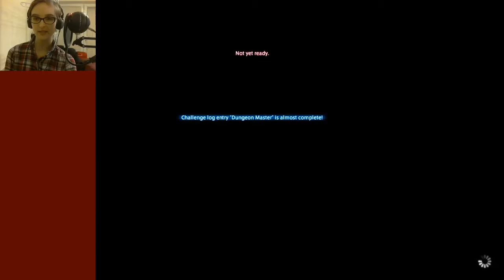Let's Play Final Fantasy XIV Part 32 - Haukke Manor and footage lost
We finish Haukke Manor and my cat kills the recording without me noticing. You get my explanation how we get from quest "Skeletons in Her Closet" to "The Penintent Man". From main scenario you missed quests "Wrath of the Titan", "Tales from the Tidus Slayer", "Hungry Hungry Gobbues", "The Lominsan Way", "Nix That" and "A Modest Proposal". It sounds like a lot but after recovering all the cutscenes that were in those quests, we're left with getting exploitted by a guy that wanted us to kill stuff for him and another guy that killed the titan saying "I don't think you're ready to face the Titan so run errands for me".

This is a FFXIV Main Scenario let's play. Anything outside the main quest will be fairly edited down, however if you want you can see the full version by catching me live on my twitch:

Final Fantasy XIV: A Realm Reborn is a massively multiplayer online role-playing game (MMORPG) for Microsoft Windows, PlayStation 3, PlayStation 4 and macOS. It was developed and published by Square Enix, with Naoki Yoshida as producer and director, and was released worldwide on August 27, 2013. Final Fantasy XIV: A Realm Reborn takes place in the fictional land of Eorzea, five years after the events of the original release.

The original Final Fantasy XIV was released in September 2010 to overwhelmingly negative reviews. As a result of this poor reception, then-Square Enix President Yoichi Wada announced that a new team, led by Yoshida, would take over development of the title. This team was responsible for generating content for the original version as well as developing a brand new game which would address all of the previous release's criticisms. Initially dubbed "Version 2.0", Final Fantasy XIV: A Realm Reborn features a new engine, improved server structures, revamped gameplay and interface, and a new story.

The game released to largely positive reception; reviewers praised the game for its solid mechanics and progression, and commended Yoshida for turning the project around. The first major content patch—"A Realm Awoken"—was released on December 17, 2013, and introduced player housing, player versus player arena battles, new quests, and the first 24-player raid, Crystal Tower. Subsequent content patches have been released every three months. After a poor fiscal year 2013, Square Enix executives attributed the company's return to profitability in part to the game's strong sales and subscriber base, reaching a cumulative total of 6 million players as of July 2016. The first expansion pack, titled Final Fantasy XIV: Heavensward, was released on June 23, 2015. The game's second expansion, titled Final Fantasy XIV: Stormblood is scheduled for release on June 20, 2017 and will mark the end of support for the PlayStation 3 version of the game.